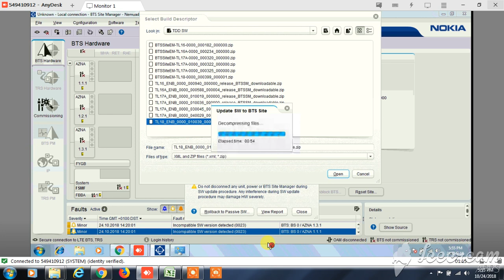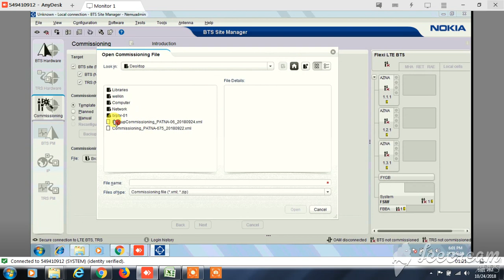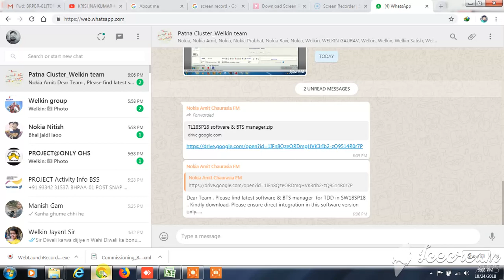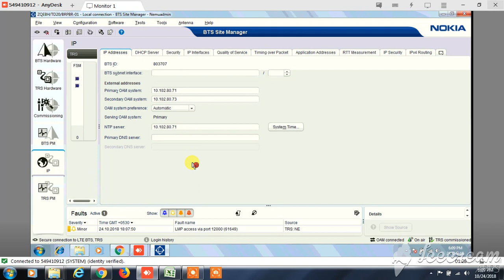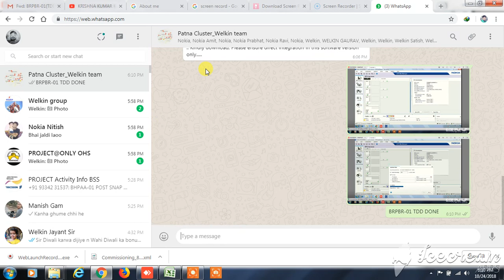HOW TO NOKIA TDD commission TL18 TO TL 17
TDD commission TL18